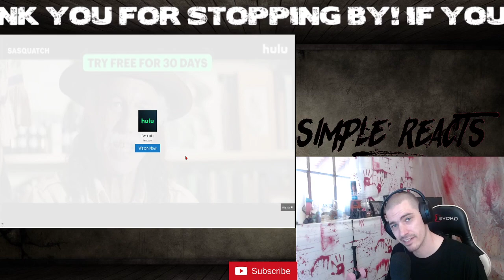Liliac - The Last in Line (Official Cover) Reaction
This is my music reaction and commentary of the song. I have made this video as a means to promote traffic toward the original music and/or artist. It has been significantly modified from its original version, and will in no way detract from the consumer listening to the original song or content.